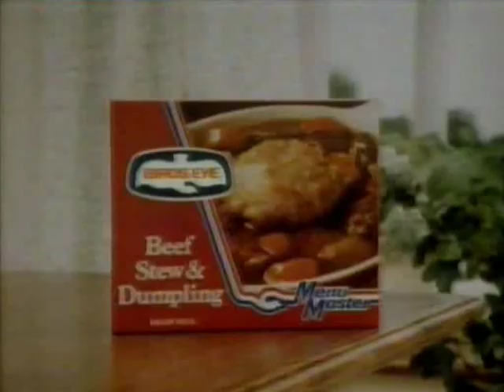Birds Eye Menu Masters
Back then, sticking a bag of food in a hot pan was good enough to sell it, now you'd probably needs lasers. And loud noises